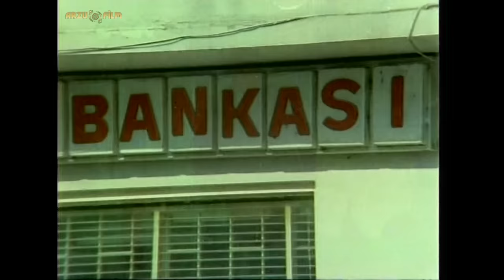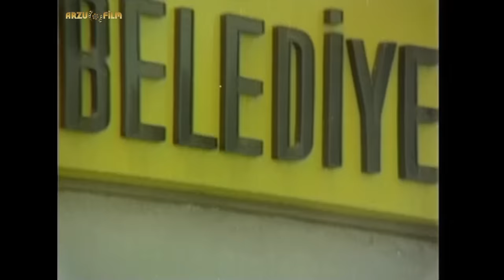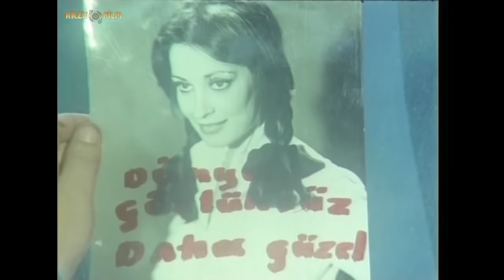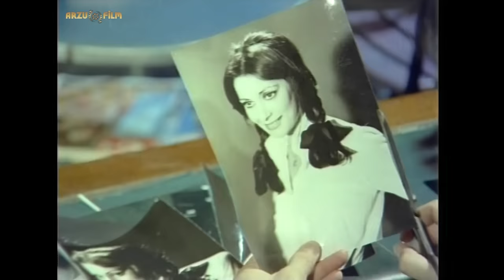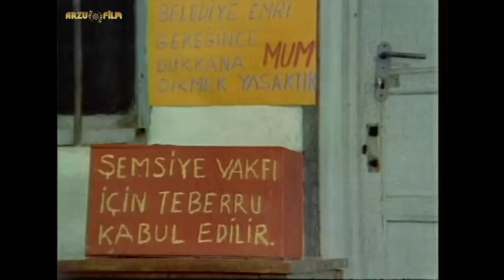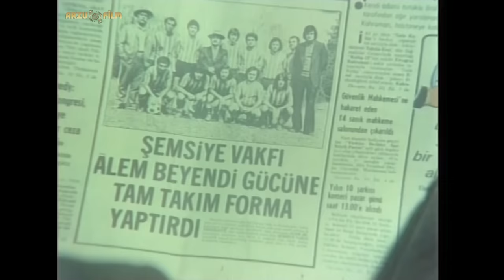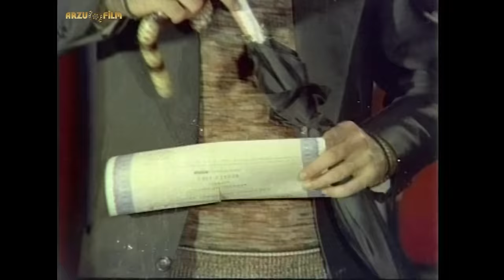Delisin HD Tek Parça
Delisin, Ergin Orbey'in senaryosunu yazdığı ve yönettiği 1975 yapımı Türk filmidir. Filmin başrollerinde Tarık Akan ve Necla Nazır oynamaktadır.

Film, Yunus Efendi’nin ardında bıraktığı mirasın aranma sürecini konu eder. Yunus, bütün mal varlığını gayri-resmi oğlu Ferit’e bırakmak ister. Bunun için bütün malını mülkünü satıp, tahvile çevirir. Senetleri de kimsenin bilmediği bir yere gizler. Fakat sakladığı yeri kimselere söyleyemeden vefat eder.

Kasabaya yeni gelen Ferit Mümtaz Efendi’nin yanında fotoğrafçı olarak çalışmaya başlar. Bu sırada amcasının kızı Alev ile tanışır. İkili kısa zamanda birbirlerine âşık olur. Fakat mirasın peşinde olan Yunus’un kardeşleri, ikilinin bir araya gelmelerine mani olurlar. Bu arada her yerde de senetleri aramaktadırlar. Ancak senetler ummadıkları bir yerden çıkacaktır.

Oyuncular:
Necla Nazır, Tarık Akan,  Adile Naşit, Hulusi Kentmen,
Ali Şen, İhsan Yüce